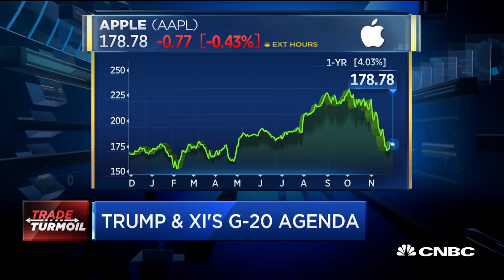'Good chance' of US-China ceasefire, says China Beige Book's Miller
Leland Miller of China Beige Book and Michael Zezas of Morgan Stanley join 'Squawk Box' to discuss Trump's agenda on China and the G-20 summit.